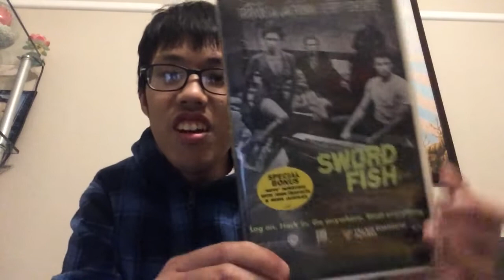VHS Review Episode #93 - Swordfish - (2001 Video Tapes On Australian)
This it Was My Swordfish Video Tapes Episode To Review On Australian Of Sydney’s A Whole World Or Family With Home Entertainment By Ex-Rental is Only Has Blockbuster Movie At NSW City’s Bonnyrigg the Selection Now At Local Video Store it Home Video!

Released in Roadshow Entertainment By 2001 VHS Tapes Of Australia

John Travolta
Hugh Jackman
Halle Berry
Don Cheadle
Vinnie Jones And
Sam Shepard

Password Accepted

log on Hack in. Go Anywhere. Steal Everything

AOL Keyword Swordfish

The French Connection Meets The Matrix.
If it were any hotter You’d Burst into flames
Mike Sargent WBAI

Special Bonus
Rove interviews
With John Travolta
& Hugh Jackman

It’s violent it’s slick and it is classy Entertainment.
Paul Lepetit The Sunday Telegraph.

Plus Trailers. WB Movie World
Hollywood On the Gold Coast

A Village Roadshow Company inc.

Made in Australian
Roadshow Entertainment

A
Village Roadshow Pictures inc.
in Association With Warner Bros
Pictures And NPV Entertainment inc.
A Silver Pictures/Jonathan D. Krane
Production inc.

An AOL Time Warner Company